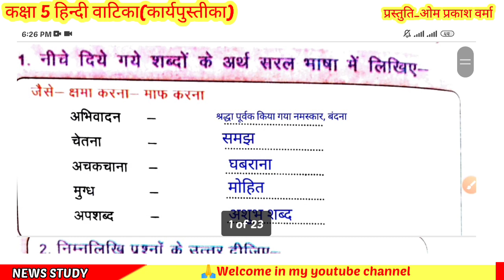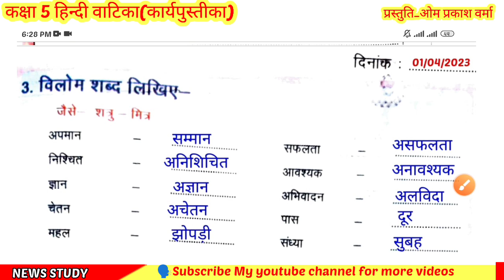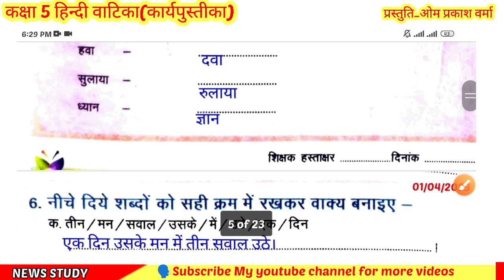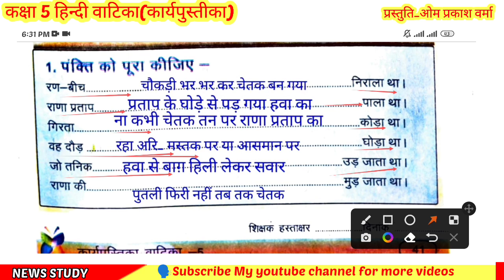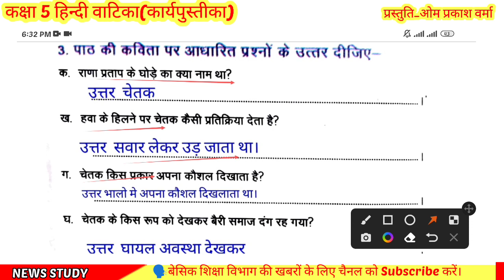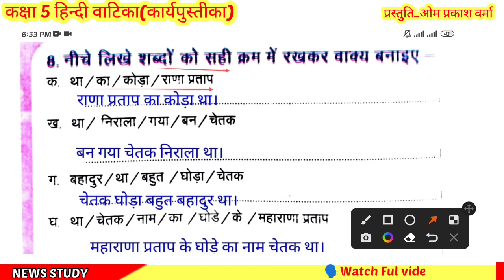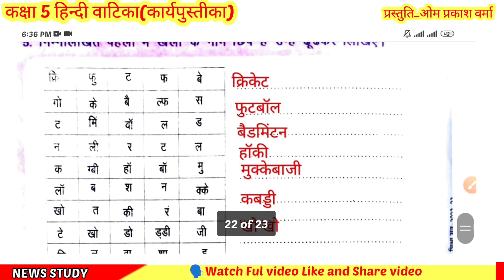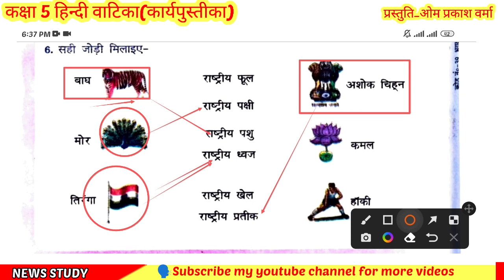Workbook|Class 5 vatika Workbook|कक्षा 5हिन्दी कार्यपुस्तिका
🙏Welcome in my youtube channel||
🗣️आज के वीडियो में आप देखेंगे कक्षा 5 वाटिका कार्यपुस्तिका से
👉पाठ 3 तीन सबाल
👉पाठ 10 चेतक की वीरता
👉पाठ 11 मैं और हॉकी
🗣️Gmail 👇
omprakashverma0712@gmail. com

workbook hindi class 5
class 5 hindi sa1 practice paper
wo din bhi kya din the class 5 hindi
class 5 hindi mid term practice paper
class 5 hindi mid term question paper
hindi grammar worksheet for class 5
class 5 hindi lesson 1
workbook class 5 hindi
वाटिका भाषा कक्षा 5
up board class 5 hindi
हिंदी कक्षा 5 कार्य पुस्तिका
hindi workbook solution
paryavaran adhyayan class 5 chapter 11 vatika
vatika class 4
class 4 paryavaran wale chapter 11 question answer
फुलवारी
fulwari
 class 4 evs chapter 11 question answer
 phulwari class 4 evs
class 4 evs chapter 11
evs class 4 chapter 11 question answer
evs class 4 chapter 11
कक्षा 4 पर्यावरण अध्ययन पाठ 11 प्रश्न उत्तर
कक्षा 4 पर्यावरण अध्ययन पाठ 11
Class 5 vatika karypustika
 Class 5 karypustika chepter 1
 Class 5 karypustika chepter 2
 Class 5 karypustika chepter 10
 Kaksha 5  vatika chepter 20
 Kaksha 4 Fulvaree chepter 121
 UP BOARD CLASS 4 HINDI WORKBOOK SOlUTION
shikshak diary kaksha 4 aur 5 कक्षा 5 वाटिका
कक्षा 5 हिन्दी कार्य पुस्तिका
 वाटिका कार्य पुस्तिका
ctet syllabus
upsc
cbse class 4 chapter 11 question answer
ncert
sudama
juyal
ncert
Class 5 Hindi Workbook Solution
 shikshak diary
 shikshak diary class 5 shikshak diary class 5 shikshak diary class 5 shikshak diary
class 5 shikshak diary kaise bhare shikshak diary kaise bhare class 6 7 8
 कक्षा4फुलवारी कार्यपुस्तिका
UP BOARD CLASS 5 HINDI WORKBOOK